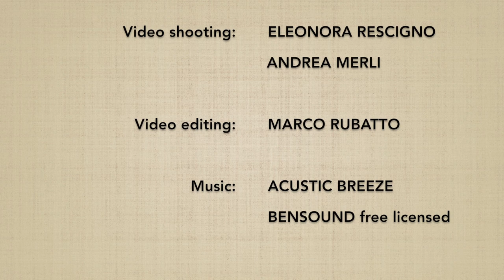Ushiro ryokatadori KOKYUNAGE 7 - Marco Rubatto